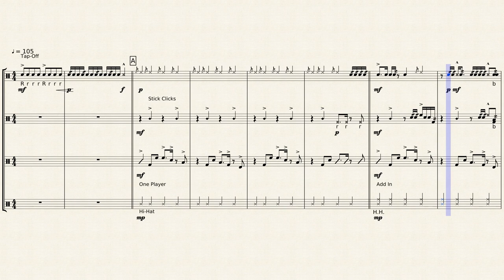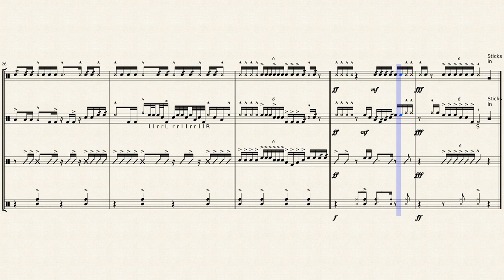Band Camp Drumline Cadence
A moderate level drumline cadence that is sure to pack a punch. Something groovy to play that isn't insanely difficult.

This cadence starts out small with the only instruments playing being the bass drums and the cymbals with snares and tenors doing background percussion. It then builds up adding both snares and tenors doing trade-offs before playing in slight unison. Then it enters into a groove which may be repeated as many times as the situation requires. Then it goes into this section where it becomes complex, then calm, then complex again. It then ends off powerfully.

Recommended Instrumentation:
4 Marching Snare Drums
2 5-Drum Marching Tenors
5 Tonal Marching Bass Drums
2 Sets of Cymbals

Printing this cadence: I advise you to download the PDF (or the score and export to PDF) and print from there instead of direct downloading because of the many things different with musescore.com and the actual score itself.